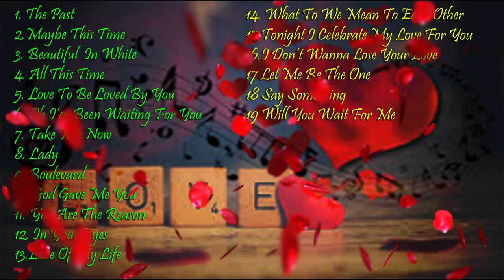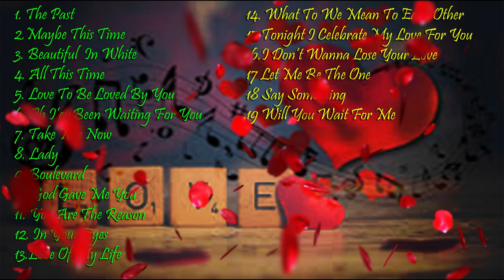ROMANTIC LOVE SONGS